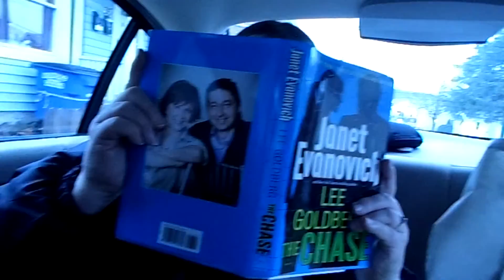A musical Xmas eve 12/24/2015 l Holidays l Food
I created this video with the YouTube Video Editor I combined 2 videos and added music to this Xmas eve 2015 at my place.